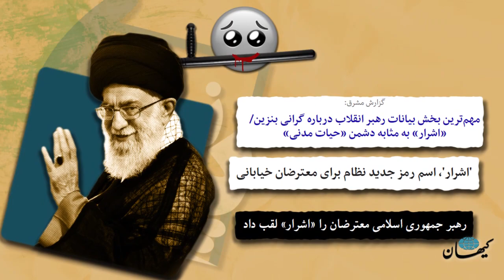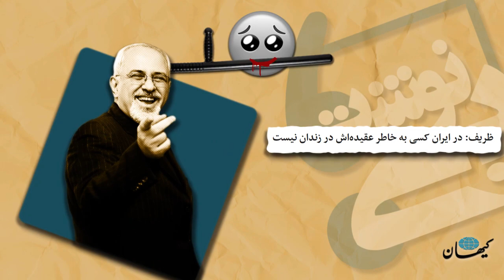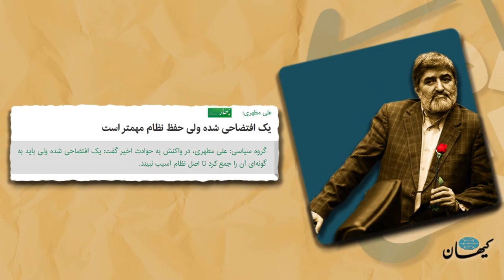کیهان لندن- پی‌نوشت؛ فرشتگان الهی «هم» درخدمت نظام مقدس؟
دور تازه‌ای از مجموعه پی‌نوشت را آغاز کرده‌ایم.

همچنان اهمیت پی‌نوشت بیش از متن است! پی‌نوشت یا همان پ.ن. که معرف حضورتان هست، گزارش‌های کوتاه و ویدئویی کیهان لندن است که زوایای دیگری از متن و رویداد‌ها را به نمایش می‌گذارد.
این‌بار: فرشتگان الهی «هم» درخدمت نظام مقدس؟